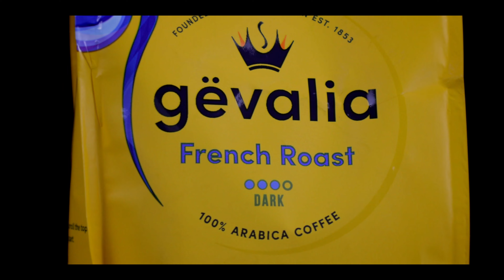Gevalia Coffee Spec Ad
Created By Schaffstein Films